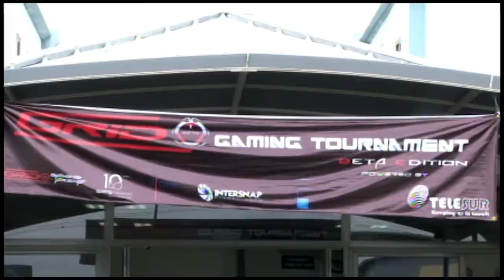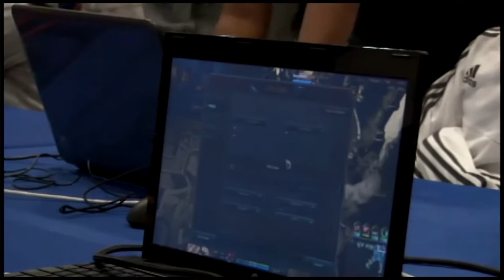29 04 2017 Telesur ondersteunt Gaming Sector